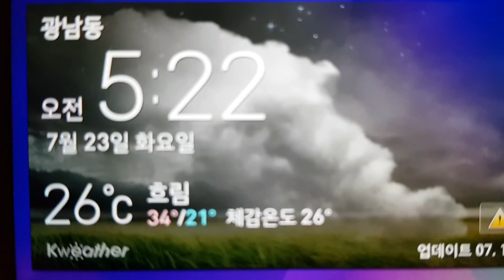(레알식단특집#2)홍아의 아침먹방81 - 토달볶(Stir-Fried Tomatoes & Eggs, Breakfast Mukbang/Eating Show, ASMR)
일찍 일어나는 새가 밥을 먹는다!!!

이제는 아침형 인간이 아닌 아침‘밥’형 인간이라 불러다오~
Call me “Morning-meal person” not just a “Morning person”

하루 세끼 중 가장 중요하다는 아침!! 그래서 시작된 홍아의 아침먹방 도전!!!
The most important meal of the day, breakfast!!!
That’s why I am making this video!!!

홍아와 함께 여러분도 아침 드시고 든든하게 하루를 시작하세요~
Let’s start the day with breakfast~!!! It’s time to Dig in~!!!

■ 오늘의 아침 메뉴는? (Today’s menu)
-다이어트특집Vol.3 제2탄!!!
-#2 of Diet Special Vol.3!!

-이번주 다이어트특집 주제는, 홍아의 실제 다이어트 식단~!!!
-Diet Special for this week would be about “My real diet meals”

-오늘의 메뉴는 토달볶(토마토 달걀 볶음), 샐러드(아일랜드 & 참깨 드레싱)~!!!
-Today’s menu is, Stir-Fried Tomatoes and Eggs, Salad(Island Dressing & Sesame Dressing)~!!!

-7월과 함께 본격적으로 시작된 여름!! 여름 필수코스, 바로 다이어트~!!!
-Summer has just begun!! Need to get ready for hot Summer by getting in shape from going on a diet!!!

-사실 홍아도 아침먹방 유튜브를 시작하고 약 3개월동안 4kg이나 쪘어요...ㅠㅠ
물론 무릎도 다치고 하면서 못 움직이는동안 먹고자고 하면서 살이 찐거도 있지만 너무 충격받았어요~ 어떻게 뺀 살인데~
-To be honest, I’ve gained weight about 8.8lb in 3 months ever since I started shooting this Youtube breakfast stuff. Plus I’ve been stuck in my bed for 2 weeks since my knee got hurt. But still I got shocked!! Because I’ve put very much effort on losing weight for last few years!!

-그래서 마침 여름도 되었고 이제 곧 휴가철도 다가오기 때문에 겸사겸사 지난주에 이어서 다이어트특집을 준비하게 되었어요~
-So I came up with this brilliant Diet Special idea. I need to get back into shape before going to the beach for summer vacation. I just can’t let girls down~lol

-이번주는 홍아가 몇 년전에 직접 다이어트를 진행하면서 먹었던 실제 식단으로 꾸며볼거에요~ㅎㅎㅎ
-I’ll show you foods I had when I was on a diet and share the experiences and thoughts through this week~lol

-다이어트에는 하나의 정답이란 없지만 여러 가지 해답은 많은데, 그것은 바로 다이어트를 실제로 진행하고 살을 빼는데 성공한 사람들의 경험담이 그 해답이죠~ 그래서 홍아의 방법도 여러분에게 또 하나의 해답이 되지 않을까 하는 마음에서 나눠보려고 합니다~ㅎㅎㅎ
-There’s no one perfect answer to Successful Diet, but there could be many answers that are based on many different experiences from different people who actually tried to lose weight and did it for real. So I thought that my experience could be the one of those many answers that might be helpful to those who are dying to lose weight just like I was years back.

-토달볶은 엄청 인기있는 다이어트 메뉴 중 하나였어요. 수퍼푸드 중의 하나인 토마토와 단백질이 풍부한 달걀을 함께 요리한다니, 안좋을 수가 없겠죠?
-Stir-Fried Tomatoes and Eggs was really popular years back for those who want some good/healthy food for diet. As you all already know, Tomato is one of the Super foods which means it is really good for your health and Eggs which contains protein. Cook these two very health foods at once, can’t be better, right?

-특히 토마토는 가열해서 먹을 때 더 좋죠. 라이코펜 성분은 가열할 때 약 35%정도 증가하고 체내 흡수율도 약 66%가 증가한다는 연구보고서가 있어요~
-Tomatoes, in particular, are even much healthier when it is served heated. Because Lycopene in tomatoes increases by about 35% when heated and absorption to our body by about 66%.

-맛있게 먹겠습니다~
-It is time to Dig in!!!

다이어트에 있어서도 중요한 아침식사!!
Did you know having breakfast(or not skipping breakfast) is a very important key for those who are working so hard on losing weight? Trust me, I know!!!

채널고정~!!!